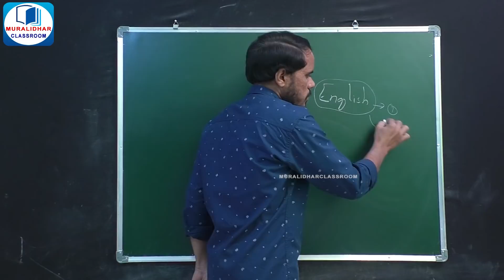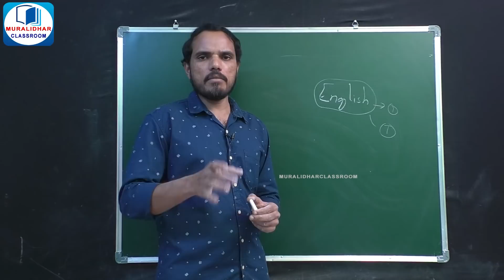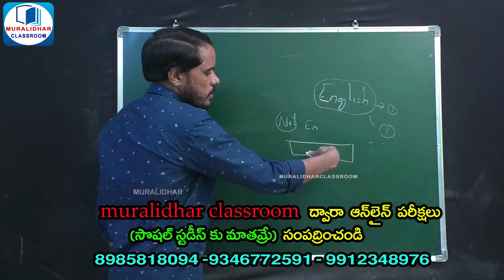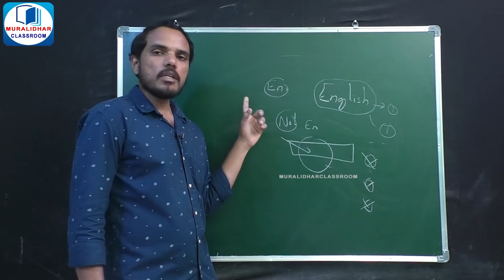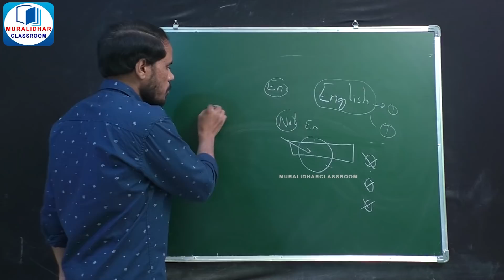TET&DSC ENGLISH విషయంలో అశ్రద్ధ వద్దు,శ్రద్దగా చదువుదాం,TEXTUAL GRAMMAR FROM 3-10 CLASSES,